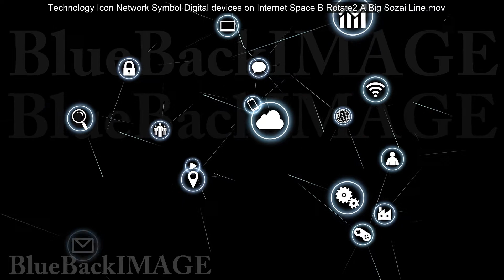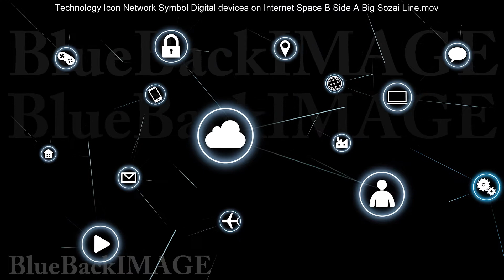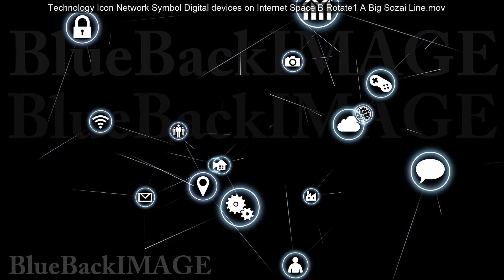Technology Icon Network Symbol Digital devices on Internet Space B Rotate1 A Small Sozai Line inv me